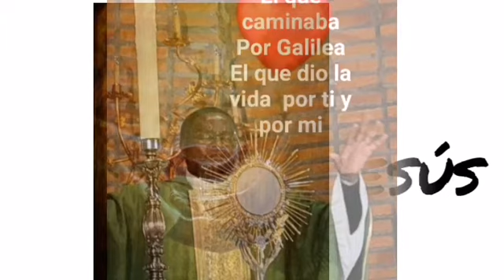CASA DE CUIDADO DE LAS ALMAS. Regalo del Espíritu Santo para cuidar de las almas redimidas por JÉSUS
REGALO DEL ESPÍRITU SANTO: Proyecto de CASA DE CUIDADO DE LAS ALMAS de JESÚS. Ayuda al Espíritu Santo a fundar casas para cuidar las almas cuyo precio es la PRECIOSÍSIMA SANGRE DE JESÚS. Ayuda al Inmaculado Corazón de la Santísima Virgen María a encontrar donde las almas pueden entrar para descansar en el Sagrado Corazón de Jesús su Hijo Nuestro Señor.

Lectura hecha por:
LEYENDO EL PROYECTO DE CUIDADO DE LAS ALMAS EN JESÚS:

1. Patricia
2. Kattia
3.Pilar
4.Ailin
5. Raquel
6. Elsa
7. Sara
8. Estela
9. Ana Verónica
10. Maribel
 11. Bendición: Padre JEREMIE HABYARIMANA